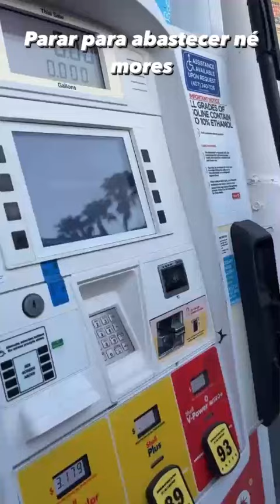RAFAELLA BALTAR PARTINDO PARA PARIS PARA PASSAR A VIRADA DO ANO COM SUA FAMILIA😱